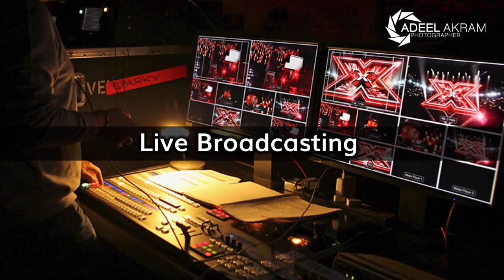Canon 6D Mark II vs 6D Specs and Image Quality Comparision | Best Dslr for Youtube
This is the comparison between 2 full frame cameras Canon EOS 6D or Canon EOS 6D Mark II.

These two Bad Boys are very famous in the youtubers community.  so just can release the new Canon EOS 6D Mark II this is a famous camera and the best camera for YouTube and for the content creators who travel around the world.
Canon EOS 6D is the old version and the latest version is Canon EOS 6D Mark II.

The Canon EOS 6D Mark II is the 26.0 megapixel sensor in the picture quality but the Canon EOS 6D has the 20 Megapixel.

Canon EOS 6D has the DIGIC 5+  image processor  but the Canon EOS 6D Mark II has the DIGIC 7.

 6D has 9 point focus but the 6D Mark II has 45 Point focus

Canon EOS 6D Mark II has the built-in body image stabilizer that makes your shaky video  into smooth video while your travelling this stabilizer only works in the video mode not in the picture mode.

6D have 100 to 25600 ISO range but the 6D Mark II have 100 to 40000 ISO Range

6D Mark II have the flippable screen so when you are making your blog so you can see yourself

Both cameras have the mic Jack so you can attach an external mic ok but they do not have any headphone jack so you cannot listen your audio when you are recording your video

Both bodies have 3 inch screen but the 6D Mark II have 3 inch flip able touch screen

 Canon EOS 6D have 97% accurate viewfinder but the 6D Mark II have 98% accurate viewfinder

Both camera have that option E TTL so you can attach an external flash that work on the E TTL

Canon EOS 6D body weight is is 796 grams but Canon EOS 6D Mark II have the 685 grams

 Canon EOS 6D is the LP E6 battery that is 1800 mAh  but the Canon 6D Mark II has the latest powerful battery as compared to the older version LP E6N and it is the latest version that give you the best video recording time. This battery is 1850 mAh.

Both cameras are very good but I recommend you buy the latest Canon EOS 6D Mark II. The price of this camera is below this number if you call on this number and give my reference you can get the discount the shop is located in Lahore.

Photo Trade Nisbat Road Lahore.
92-Chamberlain Rd, Anarkali, Lahore, Pakistan 54000
Hafiz Kaleem sab : 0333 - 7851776

Sold Qurey

canon 6d vs 6d mark ii best image quality
canon 6d vs 6d mark ii specs and mega pixel
canon 6d vs 6d mark ii which is low light

Canon 24-105 I or II |  Which Canon lens is better | 24 105 IS 1 vs 24 105 IS 2

Canon 24-105mm F4 IS II USM Unboxing URDU | HINDI | Best Wedding Lens | L Series lens URDU

Founder and CEO at Tayyiba Production